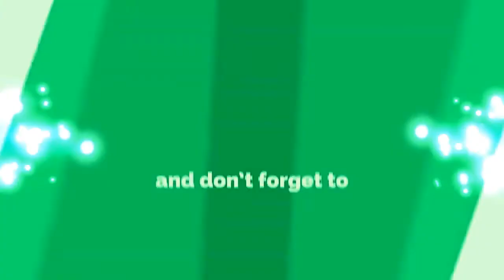How to duplicate a kEY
Here is a good tutorial for beginners in key duplicating using the machine.